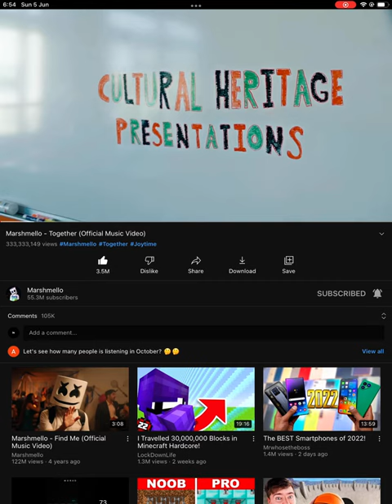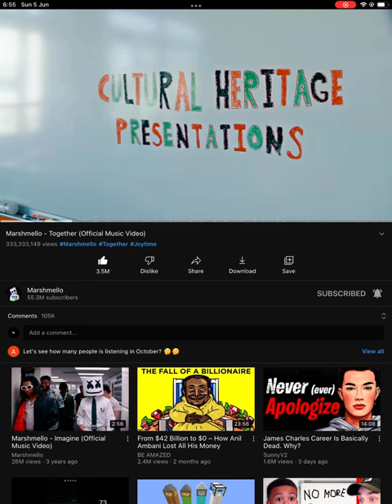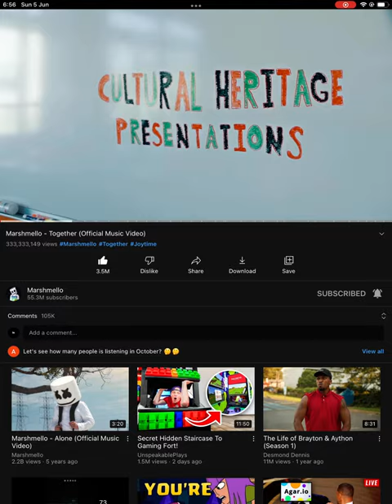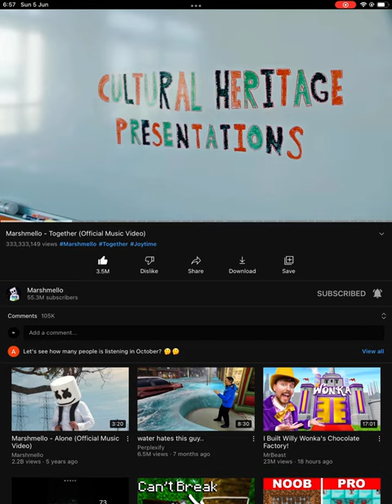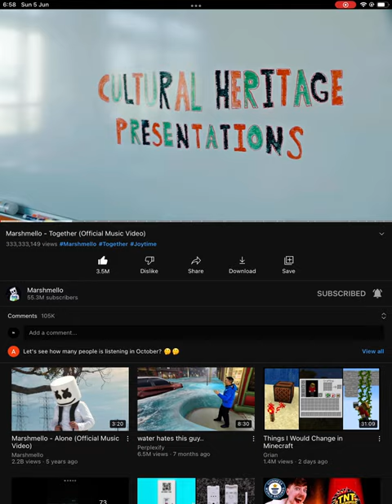@marshmello’s video passed 333,333,333 views!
I wanted to catch when the views would pass 333,333,333 (or the closest number).